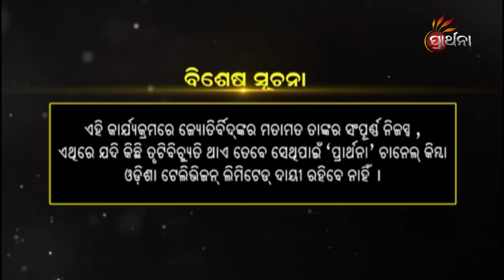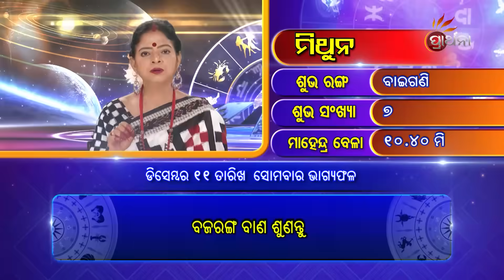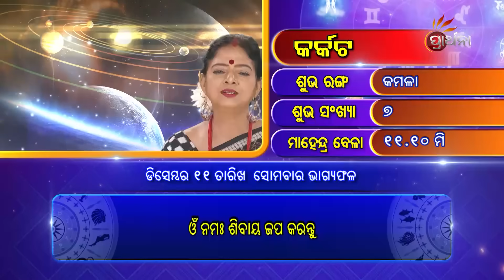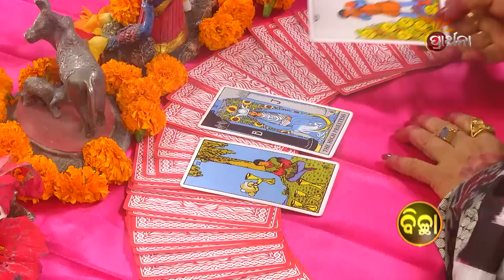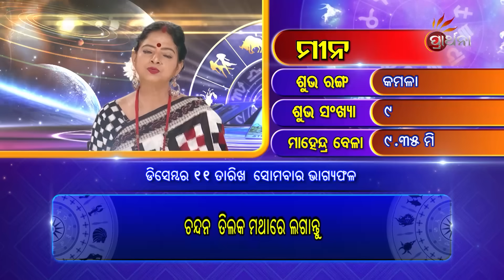BHAGYA BHABISHYA | 11th Dec 2023 | Today's Horoscope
ଆଜି ଆପଣଙ୍କ ରାଶି କଣ କହୁଛି (11th Dec 2023 ) ଆପଣଙ୍କ ଭାଗ୍ୟରେ କଣ ଅଛି...!